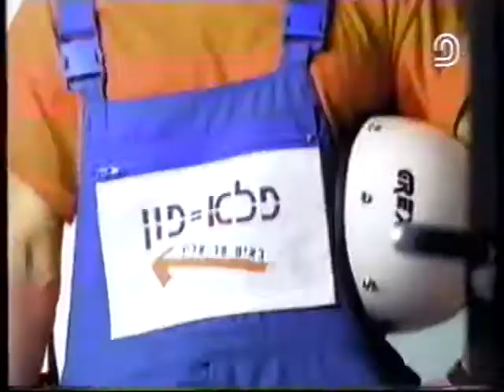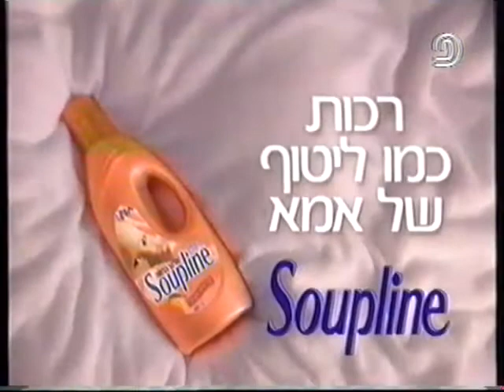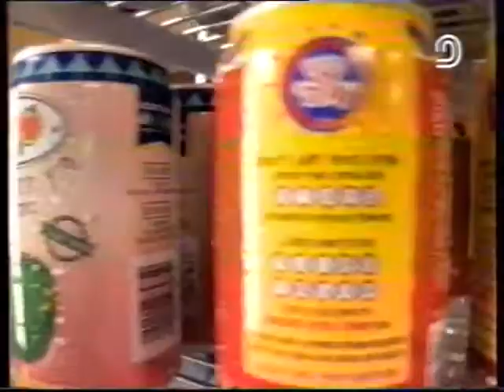ערוץ 2 - כוכבים במשכן - דויד ברוזה - חלקי - 20.08.1998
בהשתתפות מיומנה ויהונתן גפן כולל פרסומות ופרומואים